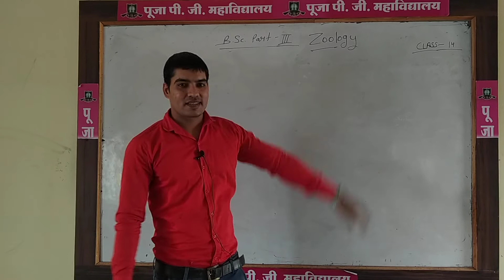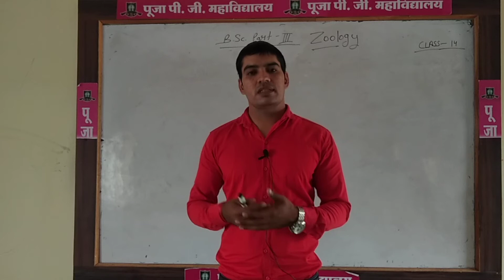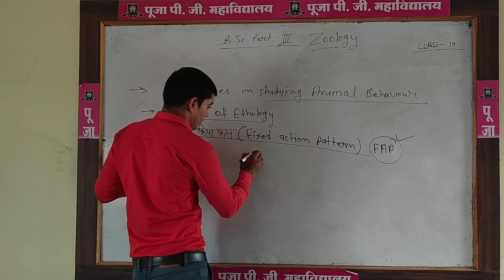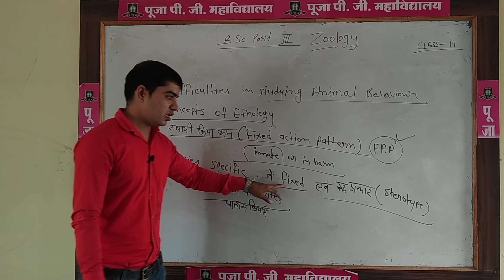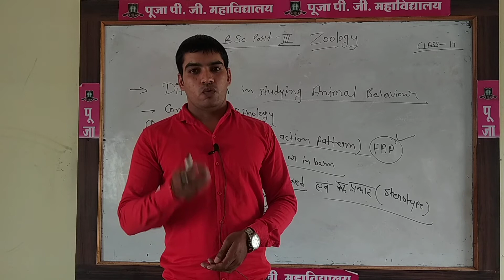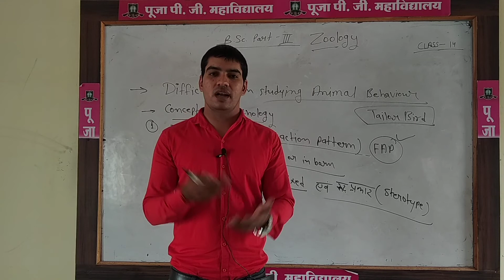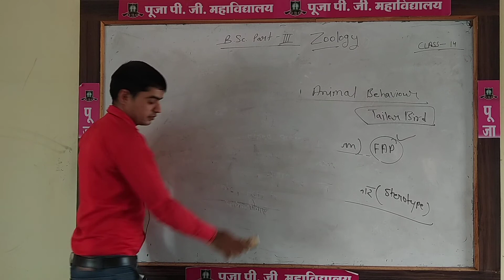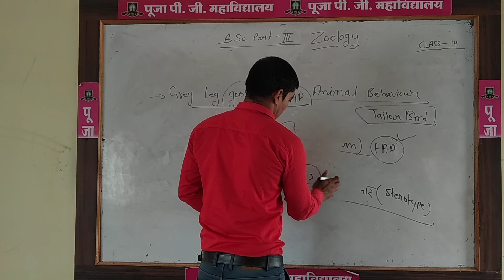B SC PART 3 YEAR ZOOLOGY CLASS 14